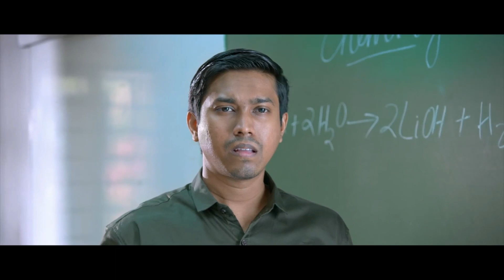Ishare Tere Karti Nigah | Priya❤️Roshan | Ek Dhansu Love Story | Hindi Romantic Scene